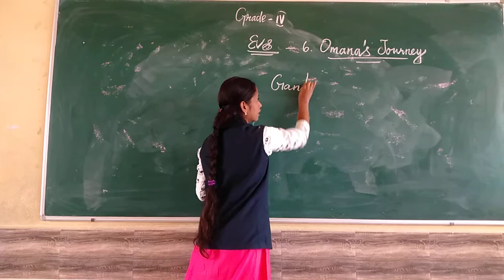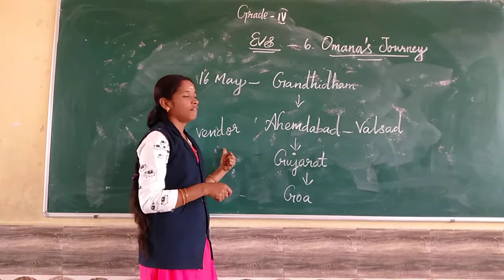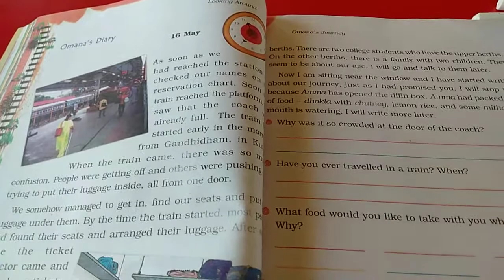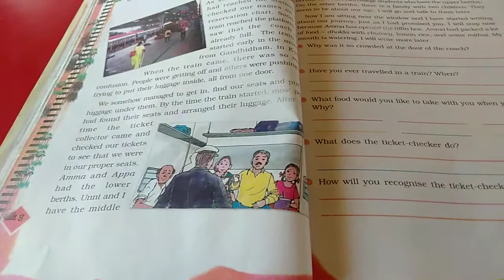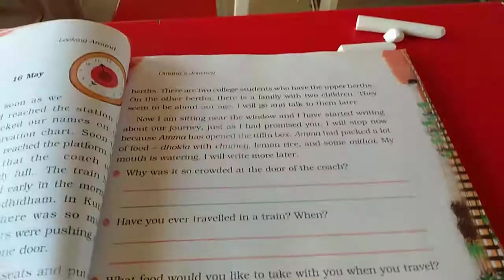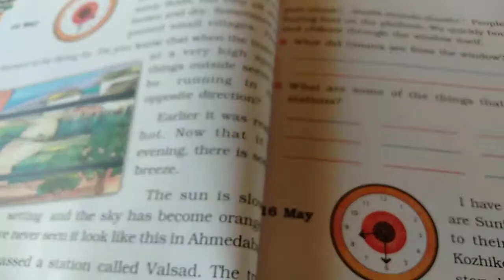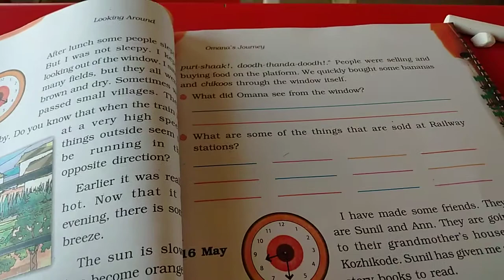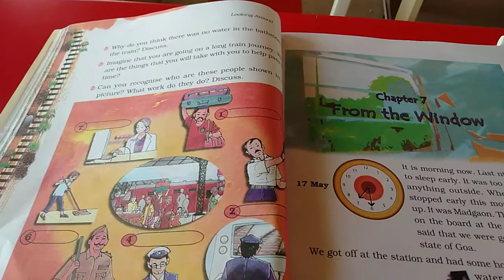Sjv grade4 Evs Ln 6reading part2 1